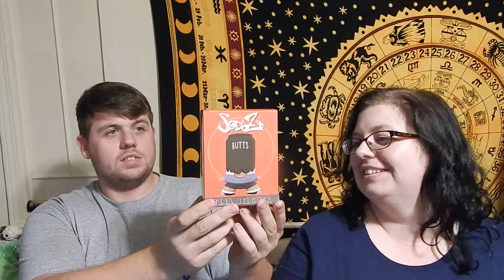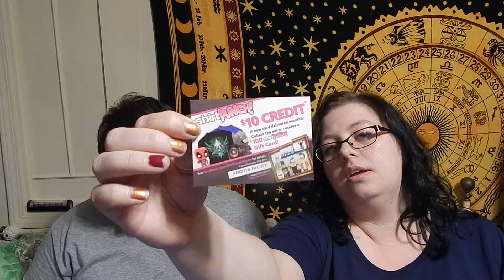November Nerd Block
Nerd Block is a box for nerds. I went with the Horror Block theme.

The prices vary per theme:
Regular Blocks are $19.99 a month + shipping
Jr Blocks are $13.99 a month + shipping
Aslo, there are multi month plans that can be a cheaper option.

There are different theme's to chose from:
*Classic
*Arcade
*Sci-Fi
*Horror
*Comic
*Shirt
*Boys Jr
*Girls Jr

In case your interested:

jnhbl87yahoocom